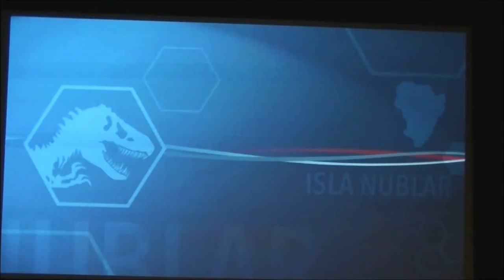LukeTubeHD Gaming Episode 1 Lego Jurassic World Freeplay Gyrosphere Escape Xbox 360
Luke and Josh playing free play Lego Jurassic World Xbox 360.